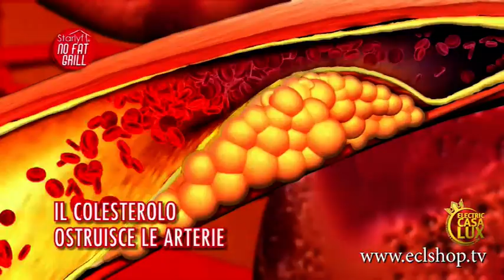No Fat Grill di ECLShop.tv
Cucina senza grassi con No Fat Grill!
Ora con il nuovissimo No Fat Grill potrai cucinare tutti i tuoi cibi preferiti senza grassi o calorie extra perché grazie alla vaschetta raccogli-gocce, il grasso in eccesso scivolerà via.
Oggi la speciale Piastra per cucinare senza grassi No Fat Grill è disponibile con uno sconto di 40€!
Ordina adesso su eclshop.tv con una promozione speciale!

Il design di No Fat grill rende questo prodotto innovativo sotto tutti gli aspetti:
è anche un barbecue elettrico che cuoce senza olio o burro;
rende i tuoi pasti più sani e meno grassi, perfetta piastra elettrica per cucinare;
è anche tostiera/tostapane, facile da usare e immediata;
è una piastra elettrica per cucinare grande dove il grasso cade nel vassoio antigoccia;
rivestimento in rame antiaderente PFOA FREE per la distribuzione uniforme del calore;
cucina contemporaneamente entrambi i lati del cibo;

Piatti dietetici e ricette leggere
Grazie all’angolazione di 15 gradi, il grasso in eccesso cade dentro alla vaschetta e ciò permette di cucinare deliziosi piatti ricchi di sapore che si convertiranno senza renderti conto, in piatti squisiti piatti dietetici.

Prevenzione malattie cardiovascolari
Cucinare con meno grasso e olio significa ridurre il colesterolo e il rischio di malattie cardiache in modo semplice e naturale! No Fat Grill è il prodotto giusto per mangiar bene ma senza sacrificare il gusto e sapore.

Caratteristiche:
Rende i piatti più sani e meno grassi
Il grasso cade nel vassoio anti goccia
Rivestimento in rame antiaderente
Prepara i pasti preferiti senza sacrificare il sapore
Cottura in entrambi i lati
Distribuzione del calore uniforme

Ordina adesso con questa promozione speciale!